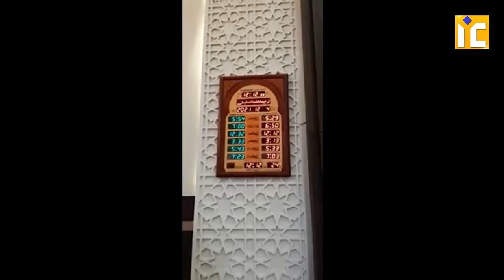Asar Ki Namaz Waqt Se Pehle Padhne Ka Hadees Se Galat Maana Lene Ka Ijala | Sk Kifayatullah Sanabili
Asar Ki Namaz Waqt Se Pehle Padhne Ka Hadees Se Galat Maana Lene Ka Ijala | Shaikh Kifayatullah Sanabili